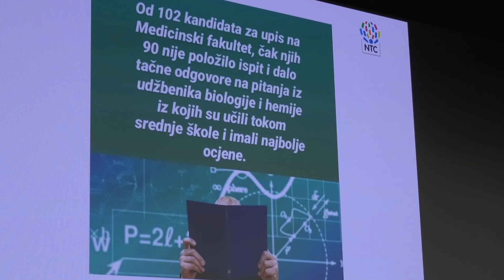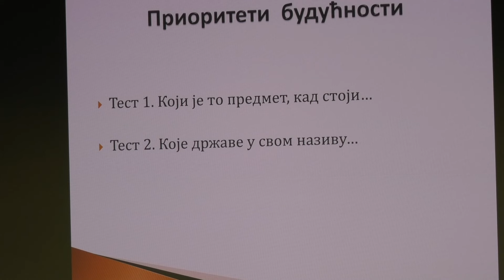Predavanje Ranka Rajovića u KC Zlatibor